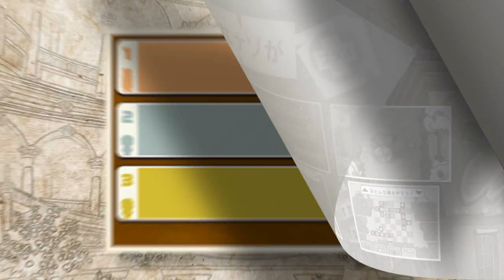【PV】『レイトン教授と奇跡の仮面プラス』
【ニンテンドー3DS専用ダウンロードソフト『レイトン教授と奇跡の仮面プラス』】
※情報は映像公開時のものです。
※映像内の価格表示は、映像公開時の希望小売価格です。